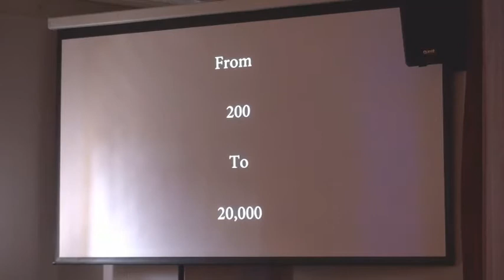BCA Community Lunch